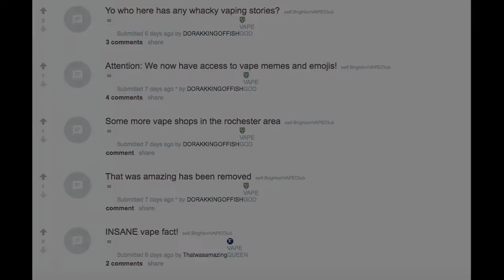Fact or Crap Cafe ft. Cristy Tango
Today we play a new game called, Fact or Crap Cafe. This is where we ask 8 questions about coffee. It can be anything about coffee, from the history of coffee, the origins of coffee names, where coffee was made, how coffee is made, is there such thing as cat poop coffee, is coffee in star wars, and many more. From there we ask if the facts stated were true (fact) or false (crap). With each correct answer, you get a ding and a point. If you get it wrong, you get a buzz and no points. After 8 questions, if you get 5 out of the 8 right, you get a super awesome shiny crown of awesome and some nice cheering for you as you are the fact or crap cafe champion! If you don't, you get a silly hat that makes you look dumb and a losing sound of losing. So let's get this started with Cristy Tango! She makes funny silly videos that are a bit awkward but all around entertaining! And if you like vaping, brighton vape club on reddit has a super neat subreddit. They love vaping, talking about vaping, sharing stories of vaping, and tips and things about vaping. Go on and check them out if that's your cup of tea. or coffee in this case!